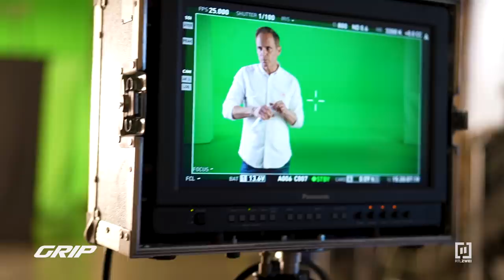BEHIND THE SCENES MIT HAMID! 🔥📸 | GRIP - Moderatorenshooting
Ihr wolltet schon immer wissen wie es eigentlich hinter der Kamera bei GRIP - Das Motormagazin aussieht? 👀🎥 GRIP-Moderator Hamid nimmt euch hinter die Kulissen des GRIP-Moderatorenshootings mit und zeigt euch alle Tricks, die ein Profi-Moderator so drauf hat! 🔥📸